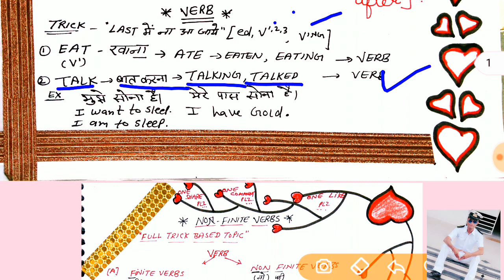Verb (infinitive type) Englsh Grammar अब Trick से सीखो by Ram sir